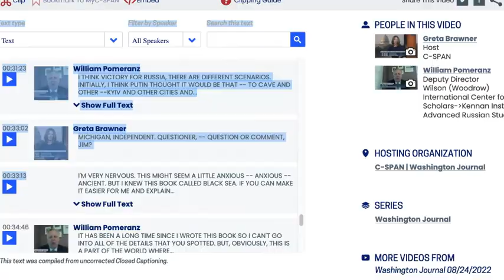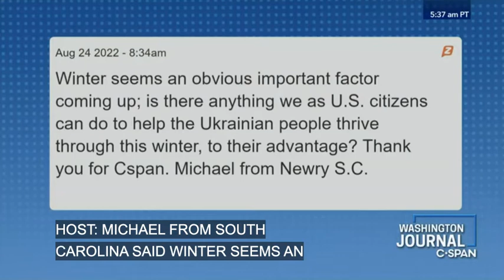Dr. William Pomeranz on the Six Month Anniversary of Russia's Invasion of Ukraine